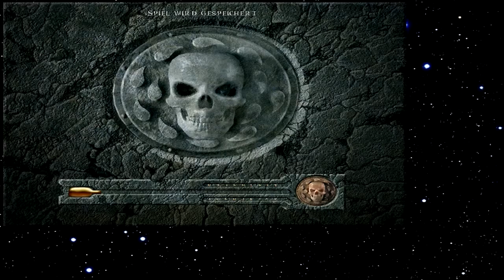Let's Play Baldur's Gate 180 - Eine Quest durch Zufall (Deutsch)